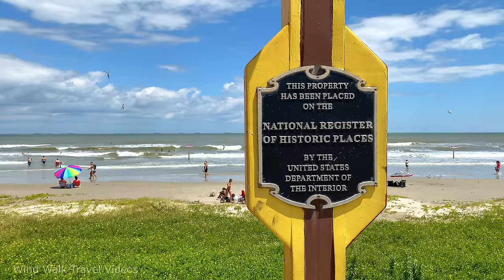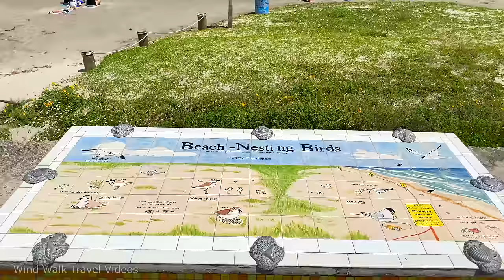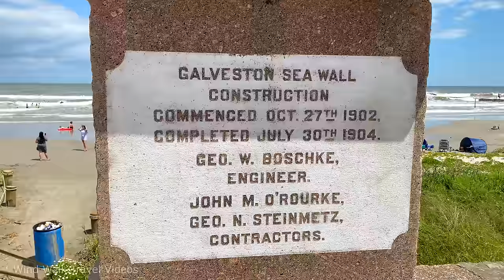[4K] Galveston Beach in Galveston, Texas USA (South of Houston) Walking Tour & Travel Guide 🎧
Galveston Island is a barrier island on the Texas Gulf Coast in the United States, about 45 miles southeast of Houston. The island is oriented generally northeast-southwest, with the Gulf of Mexico on the east and south, West Bay on the west, and Galveston Bay on the north.